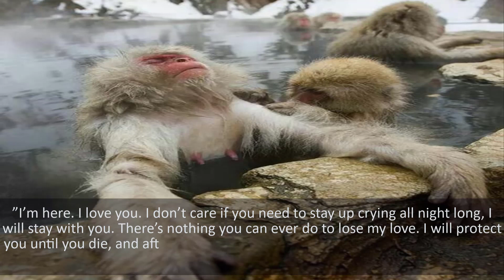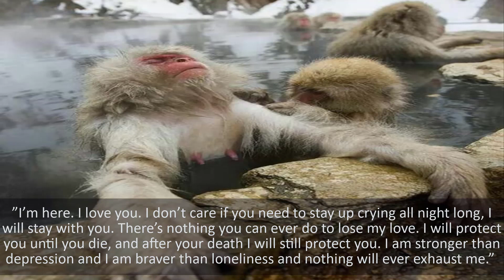Just Animals and Nature Motivated You To Slime and Powerful Ep167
Title : Just Animals and Nature Motivated You To Slime and Powerful Ep167